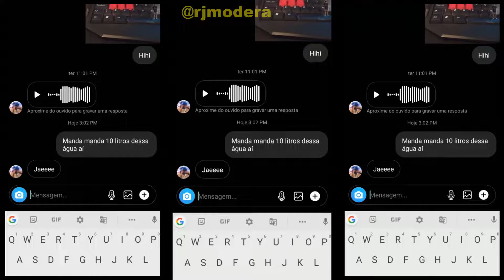MODERA - No Melody Com Melodia (Official Video)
MODERA - No Melody Com Melodia